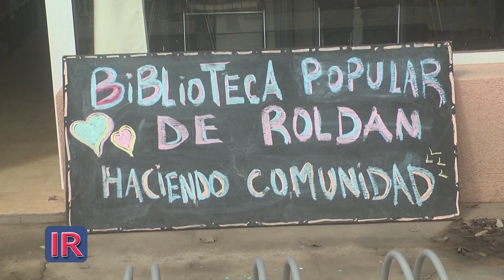Taller de literatura creativa en la Biblioteca Popular de Roldán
Verónica Castañiera nos habla de la organización de un taller de literatura creativa para adolescentes y adultos en la Biblioteca Popular de Roldán.